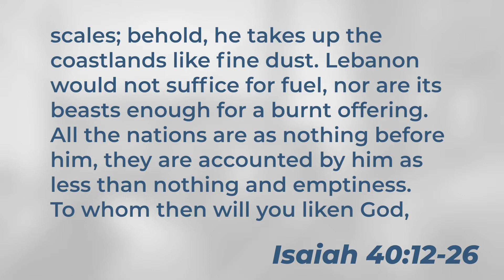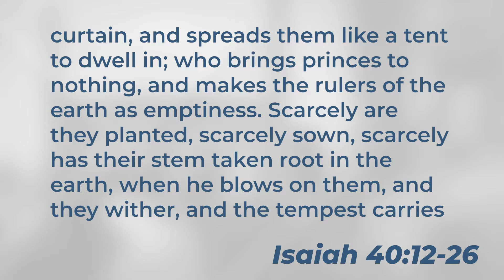Isaiah 40:12-26 | May 24th, 2020